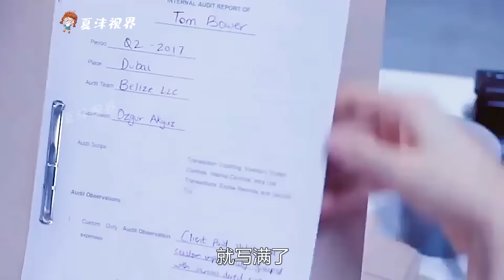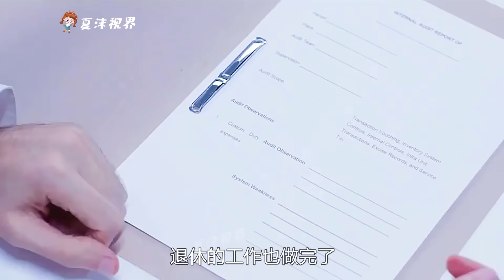女孩背上長著一條尾巴，霸凌她的人都會受到它的懲罰！ 奇幻片《超能尾巴》。 短片，解說，搞笑，動作，喜劇，獵奇，奇幻，電影，科幻，超能力，short film